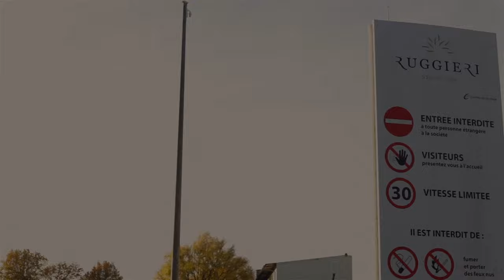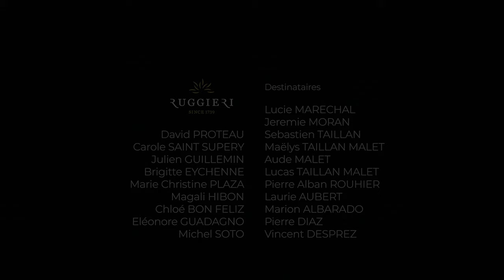LE BOUQUET - court-métrage (remasterisé)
- LE BOUQUET -
Version remasterisée en 4K

Dans une entreprise, on se prépare à offrir un bien mystérieux cadeaux.
Réalisation : Thomas Armengaud

Merci à la Société Ruggieri et à ses équipes d'avoir joué le jeu pour ce court-métrage.